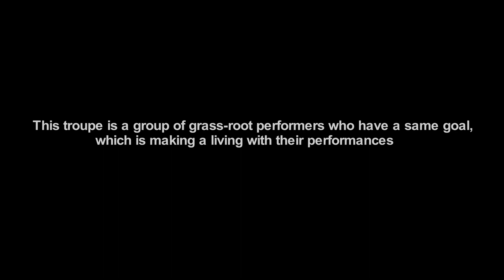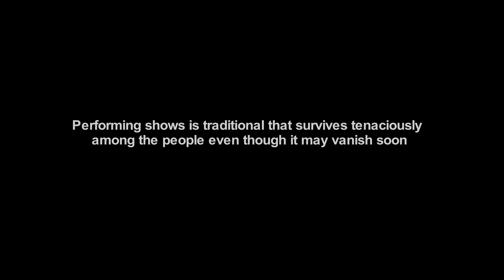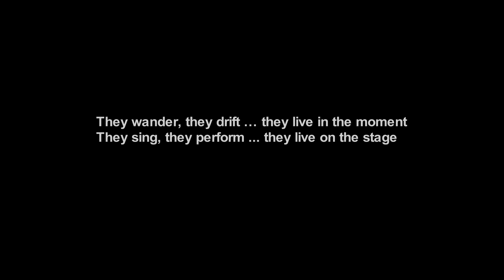Trailer | Actress | Gang Zhao